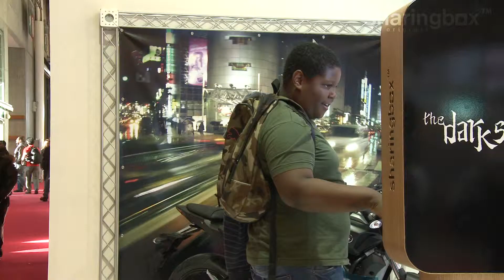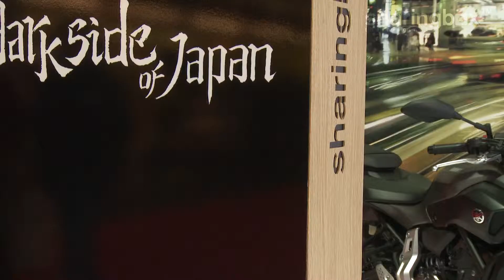CASE STUDY - Yamaha | Salon de la Moto à Paris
CASE STUDY - Yamaha
Salon de la Moto à Paris

Décembre 2013